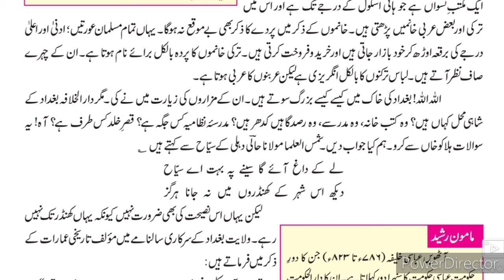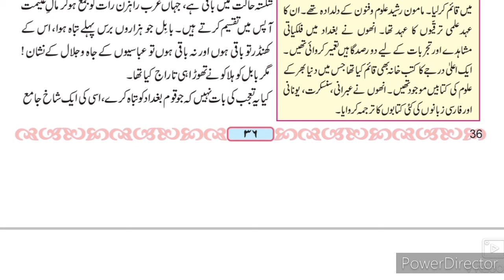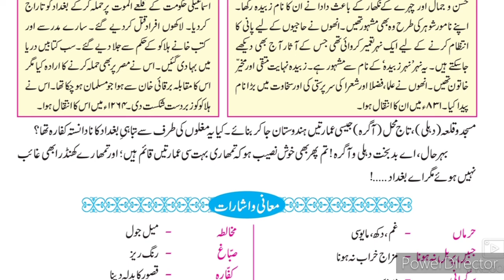9th Urdu 6 Baghdad Ka Safar ll سبق نمبر 6 بغداد کا سفر Part-2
9th Urdu video gives you complete information and Explanation about the chapter no 6 Baghdad Ka Safar. Urdu medium channel by sir Abdul sattar khan provide quality online education for students of Urdu medium school IXth class Urdu.